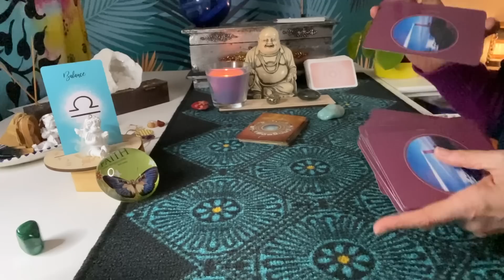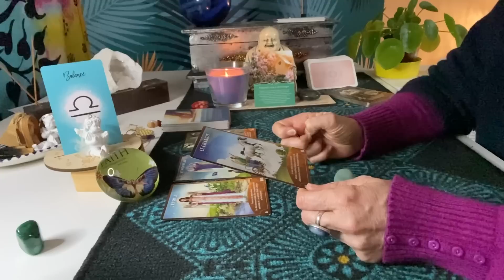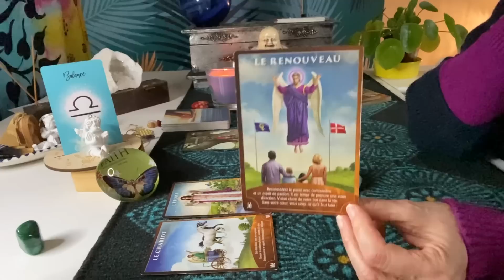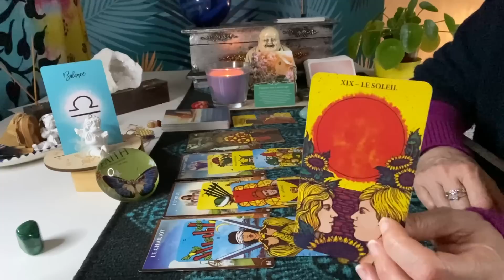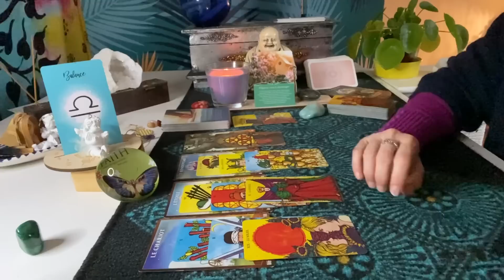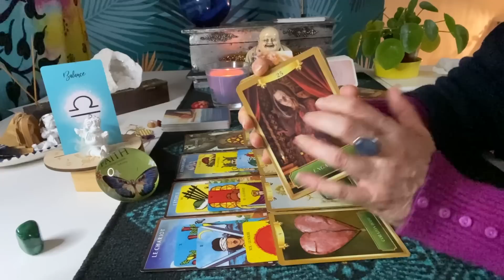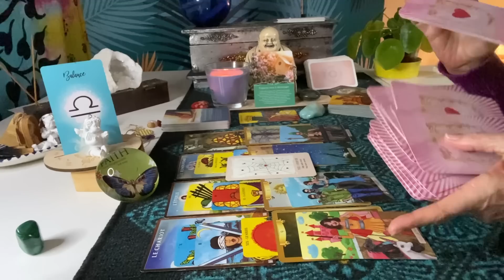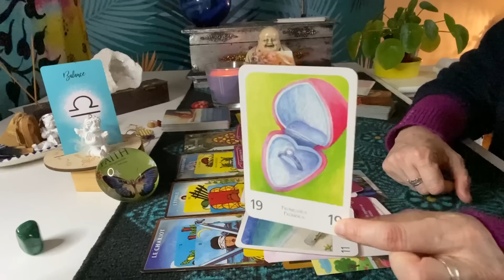BALANCE FÉVRIER 2023 🎭Guidés vers le succès!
FEVRIER 2023
Sphères concernées : Général et sentimental.
Énergies et influences générales pour le signe solaire, ascendant, lune et vénus de la Balance sur YouTube.

Gratitude …
Fanny✨

Horoscope, guidance, cartomancie,  tirage tarot et oracles.

Amour et lumière tarot Balance